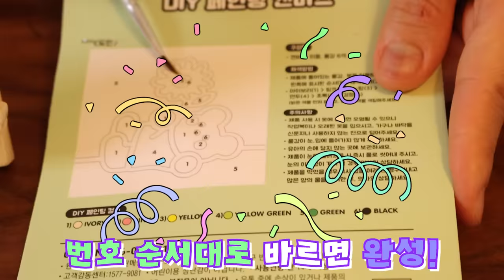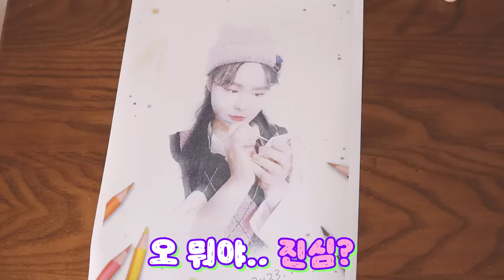토끼 쉽게 그리는 방법 [오마이비키]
숫자 3으로만 토끼를 그린다고?
재밌는 그림그리기?
준비준비준비! 시작!